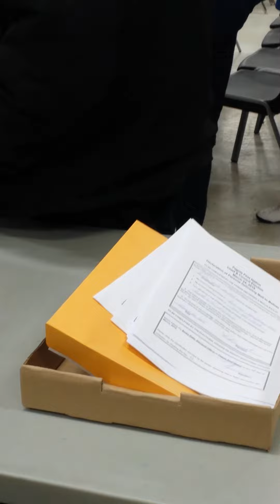Peguis election March 24, 2015. Winnipeg ballot boxes arrive at Peguis Hall...many irregularities...